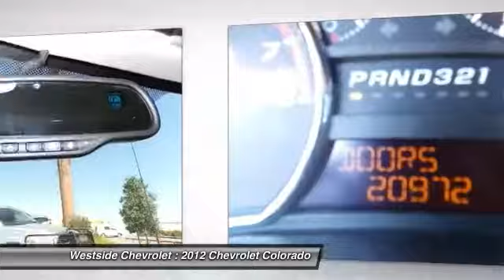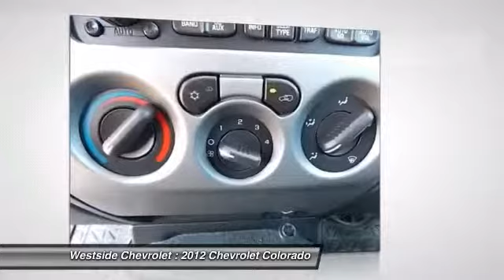2012 Chevrolet Colorado Katy Texas 30952AR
2012 Chevrolet Colorado

Westside Chevrolet
23001 Katy Freeway

FUEL EFFICIENT 25 MPG Hwy/18 MPG City! CARFAX 1-Owner. Satellite Radio, CD Player, Onboard Communications System, Overhead Airbag, LT PREFERRED EQUIPMENT GROUP , Bed Liner, Alloy Wheels. KEY FEATURES INCLUDE: Satellite Radio, CD Player, Onboard Communications System, Aluminum Wheels MP3 Player, Keyless Entry, Privacy Glass, Child Safety Locks, Electronic Stability Control. OPTION PACKAGES: LT PREFERRED EQUIPMENT GROUP Includes Standard Equipment. LT w/1LT with SHEER SILVER METALLIC exterior and EBONY interior features a 4 Cylinder Engine with 185 HP at 5600 RPM*. EXPERTS REPORT: They�re capable and competent, offering a wide variety of body styles, load ratings, and powertrain choices (including a V-8). -CarAndDriver.com. Great Gas Mileage: 25 MPG Hwy. SHOP WITH CONFIDENCE: CARFAX 1-Owner Pricing analysis performed on 2/13/2013. Horsepower calculations based on trim engine configuration. Fuel economy calculations based on original manufacturer data for trim engine configuration. Please confirm the accuracy of the included equipment by calling us prior to purchase.